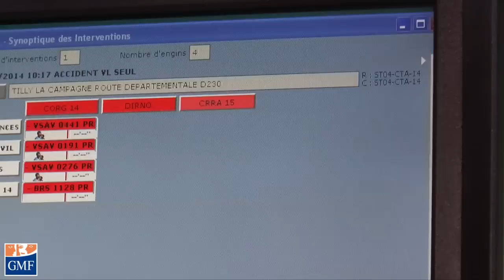la conduite d'urgence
prévenir le risque routier en conduite d'urgence chez les sapeurs-pompiers